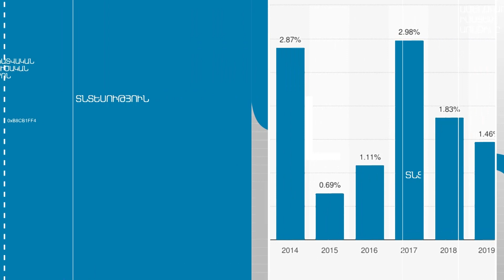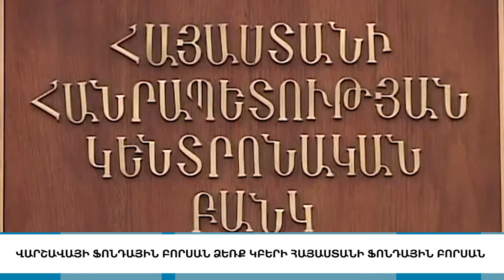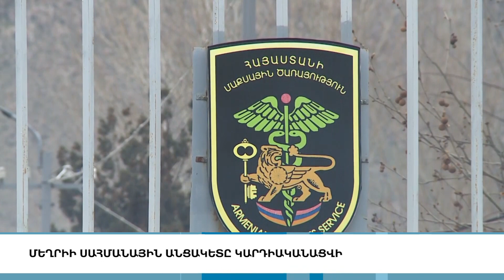Լինելու է վարչապետի պատասխանը, Տնտեսական լուրերը՝ ամփոփ, 18.09.2020